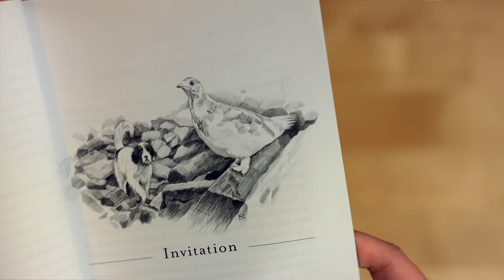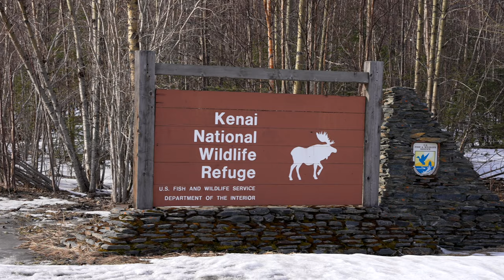The Land We Share: A Love Affair Told in Hunting Stories - Official Trailer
Watch this interview with authors Steve Meyer and Christine Cunningham about their new book "The Land We Share: A Love Affair Told in Hunting Stories"

This book trailer was commissioned by Alaska Geographic.

This film was directed and produced by William Melton (that's me!) of
Will Melton Media Productions LLC. Does your company need a film like this? To connect, visit-

In partnership with the U.S. Fish and Wildlife Service, National Park Service, and Bureau of Land Management, Alaska Geographic has published a remarkable collection of over 60 outdoor essays called The Land We Share. These essays are written by Steve Meyer, a lifelong hunter, and Christine Cunningham, a lifelong Alaskan who embraced hunting later in life. Accompanied by a family of bird dogs, the two authors delve into how hunting on public lands nurtures the human spirit, sustains physical health, and deepens appreciation for the natural world. Although most stories are set in Alaska and the Dakotas, their messages and themes resonate across the nation, appealing to both hunting advocates and those with a profound connection to the outdoors.

to find out more.

Music curated from Artlist:
Like a Feather by Ziv Moran